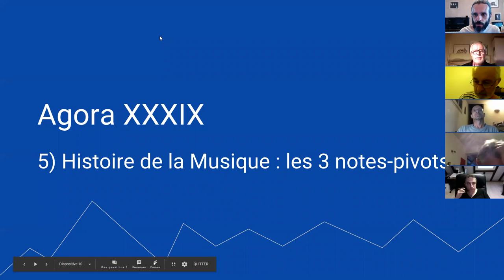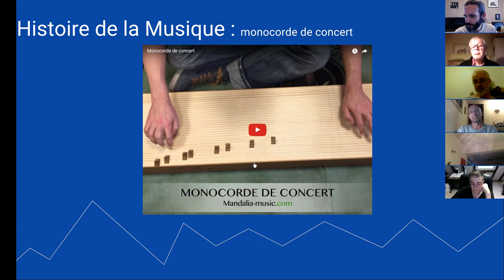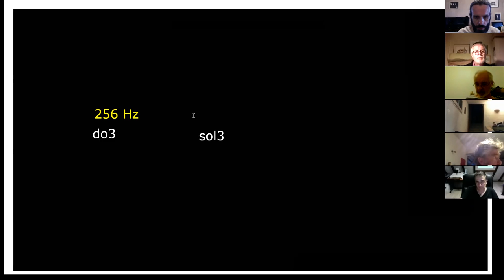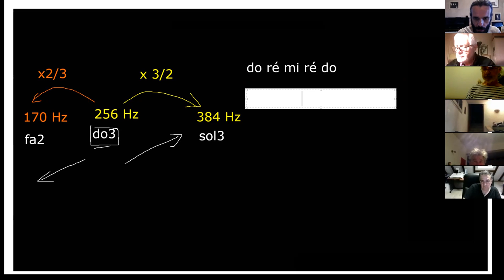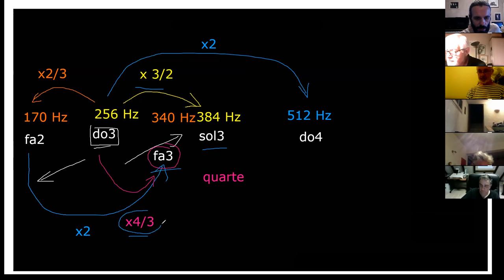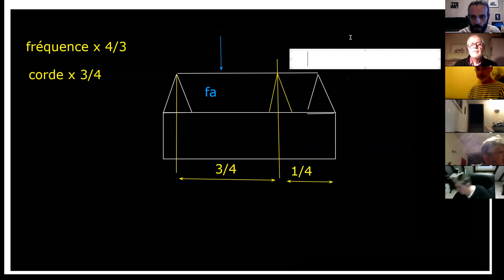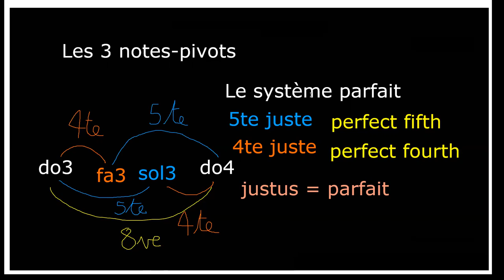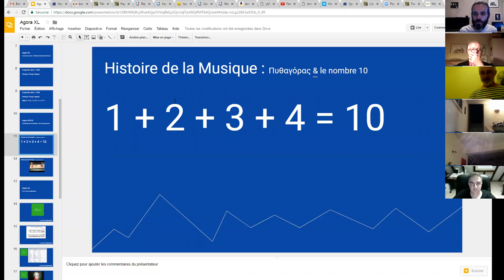Histoire de la Musique - épisode 2 : les 3 notes-pivots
1. Apprenez à jouer votre tout premier morceau à l'harmonica en moins de 30 jours, même si vous n'avez jamais fait de musique de votre vie

3. Maîtriser les 20 notes naturelles grâce au Cercle des Marins d'Eau Douce

8. Devenir harmoniciste de blues grâce au Clan des Bluesmen

9. Devenir harmoniciste de country grâce à la Cabine des Cow-Boys

10. Devenir harmoniciste de jazz grâce à la Cale des Jazzmen

11. Devenir harmoniciste de musique celtique grâce à la Timonerie des Celtes

12. Accéder à toutes les formations en illimité en devenant Compagnon de L’Émeraude

2. Likez la page Facebook de l'école d'harmonica